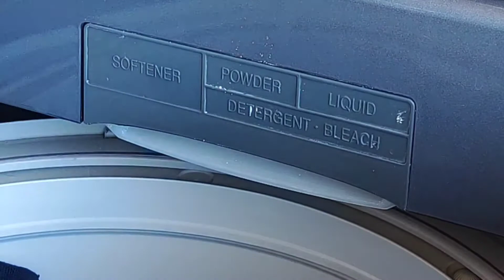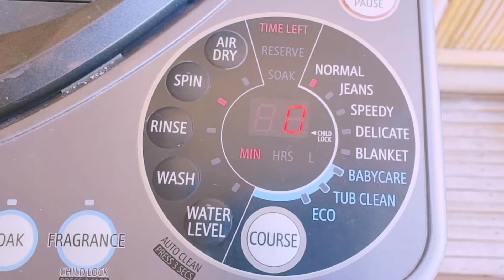A Day In My Life : Post Night Shift🌛 | Quality Time | Indonesia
Halo, a day in my life : post night shift ini adalah video kegiatan yang aku lakukan setelah dinas malam..
Selamat menonton :)